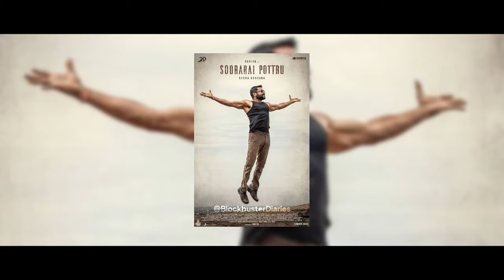10 Upcoming Akshay Kumar Movies in 2024-2025 || Hera Pheri 3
10 Upcoming Akshay Kumar Movies in 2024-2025 || Akshay Kumar Upcoming Movies | Hera Pheri 3 | Housefull 5 | Jolly LLB 3 | Singham Again | Welcome 3

In this awesome video we are going to discuss about TOP 10 UPCOMING MOVIES OF AKSHAY KUMAR. Although his last couple of releases were not too good, but Akshay Kumar has a bunch of exciting releases lined up. He is currently working on franchise films like Hera Pheri 3, Housefull 5, Welcome 3, and Singham Again etc.

00:00 Akshay Kumar Upcoming Movies
00:25 Sarfira
00:55 Sky Force
01:21 Singham Again
01:55 Welcome to The Jungle
02:36 Housefull 5
03:11 Khel Khel Main
03:40 Shankara
04:16 Rowdy Rathore 2
04:54 Jolly LLB 3
05:29 Hera Pheri 3
05:55 Subscribe For More